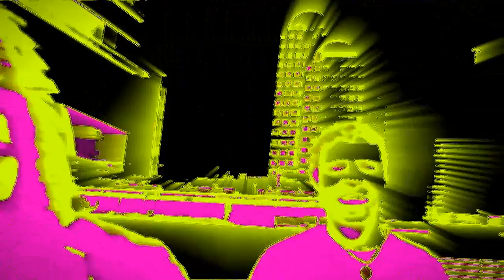AciremA Snow MAn Blood Money REmiX 2 9D HD